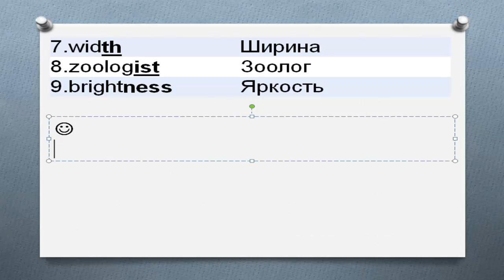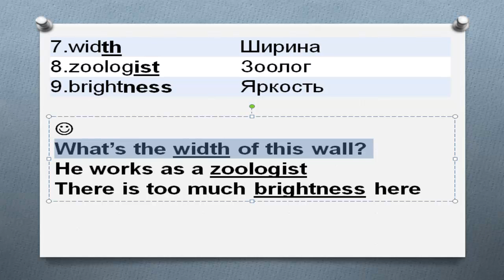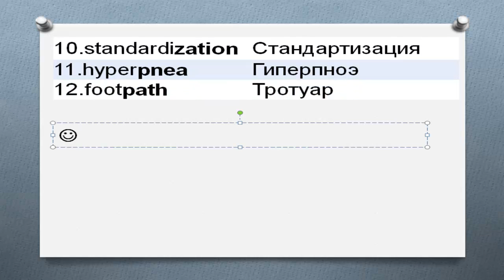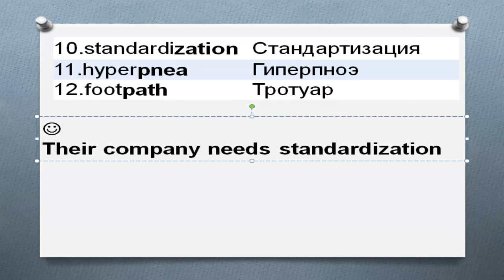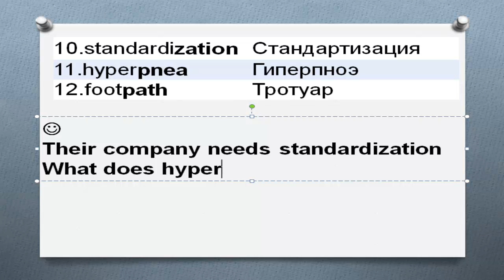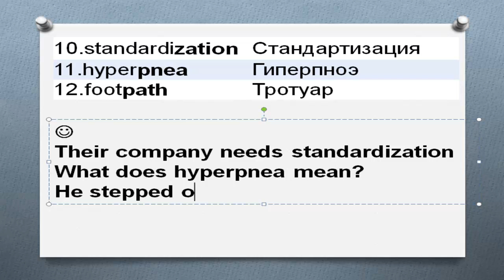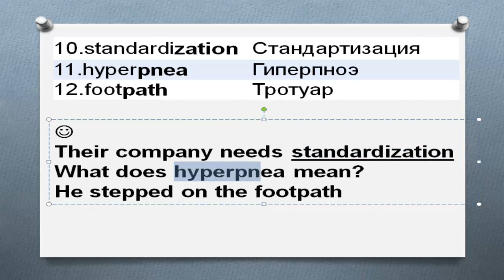Все суффиксы английского языка Часть 2. Английские слова с суффиксом th ist ness zation pnea path